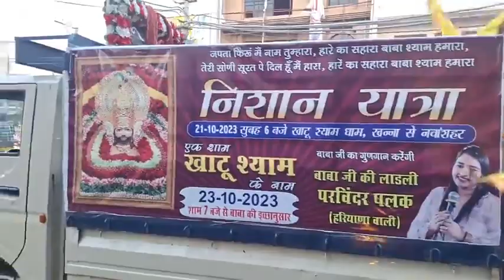ਨਵਾਂਸ਼ਹਿਰ : ਖੰਨਾ ਤੋਂ ਚੱਲ ਕੇ ਨਵਾਂਸ਼ਹਿਰ ਪਹੁੰਚੀ ਖਾਟੂ ਸ਼ਾਮ ਜੀ ਦੀ ਪੈਦਲ ਨਿਸ਼ਾਨ ਯਾਤਰਾ।